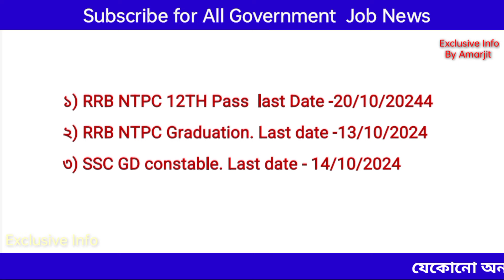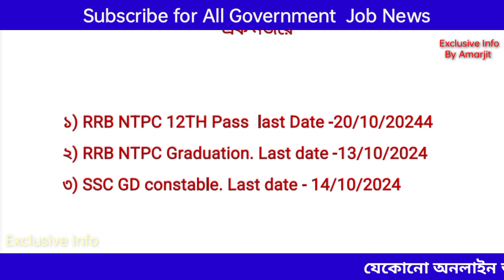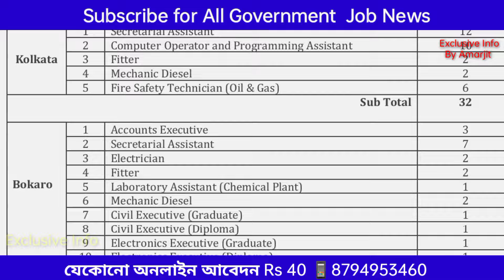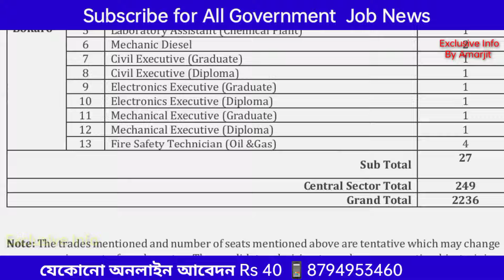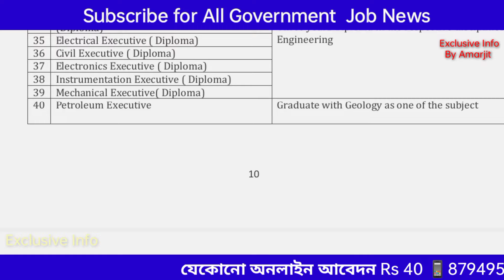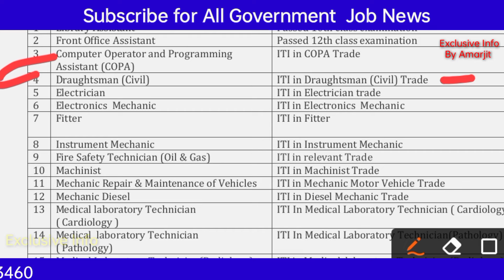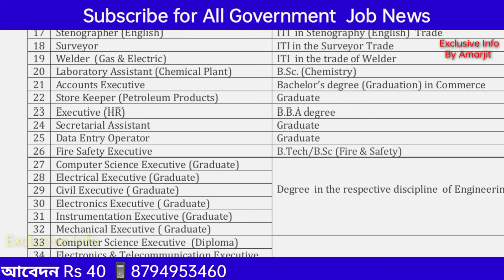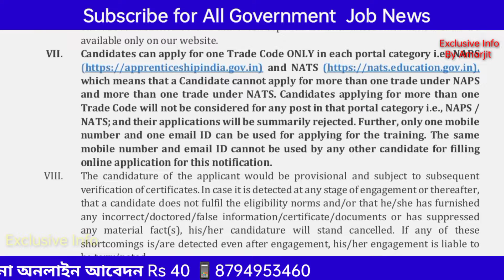10th pass govt jobs 2024 | Tripura New recruitment | Job notification 2024 | ONGC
tripurajob
* Date of birth should be between
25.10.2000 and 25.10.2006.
*Age limit 18 to 24 year

To Follow and Join Groups link bellow

Topic Cover in this video/Your queries 📌💡

Tripura police job notification 2024,
Tripura Tribal welfare department
recruitment 2024.tripura government job. tripira police job.Tripura police job.Tripura government job 2024.Tripura sarkari chakrir khabar 2023.tripura job,tripura jobs,
tripura job news2024.New job in tripura state 2024,tripura job alert,all tripura job news,
tripura job news 2024, jobs tripura,tripura government jobs,tripura government job,
How to apply online by mobile for Tripura tribale welfare 2024 ?how to apply for Tripura special executive officer 2024?Form for Tripura special executive officer, tripura new job interview 2024,tripura latest job vacancy,government job in tripura 2024,tripura job vacancy 2024,
tripura police constable exam date,
tripura job news,Tripura block recruitment, Tripura bank job 2024, is very treatment 2024 Tripura, Agartala job, Tripura special executive, Tripura tribal welfare syllabus 2024,
 state co operative bank recruitment,tripura state cooperative bank recruitment 2024,
tripura state co operative bank vacency 2024,
tripura cooperative bank job 2024,how to earn money,Online money,how to earn money by watching add,online home business,home business,online paisa income,Online earn money,online job from home,part time job from home,how to cook,sweet recipe,